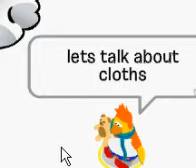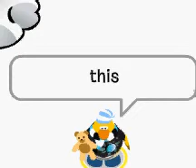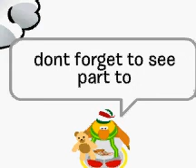How to be a perfect boy poookie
how to be a boy pookie (cloths)